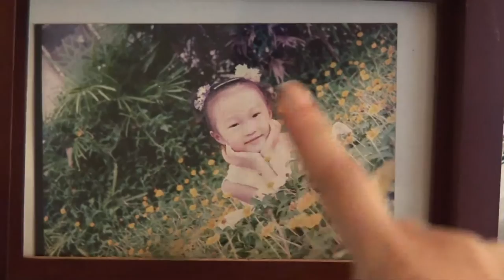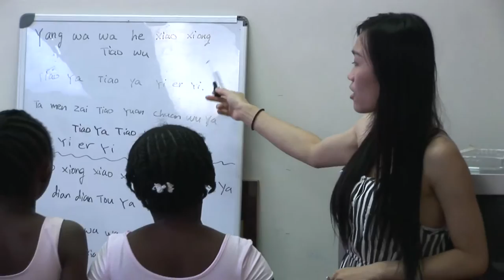3. Chelsea Li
2013 Miss Asian American Pageant presents contestant #3. Ms. Chelsea Li.